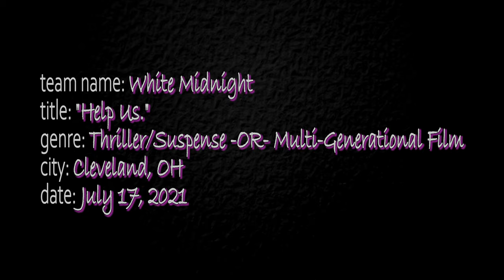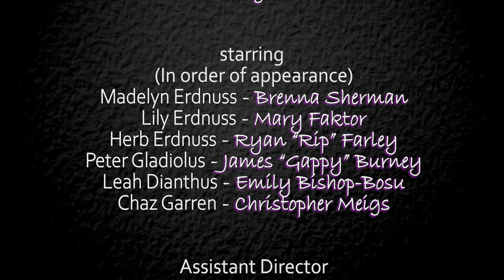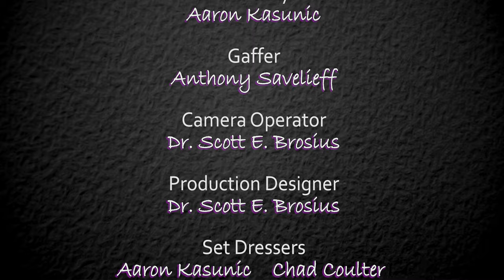Help Us. (2021)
A family goes to watch trains from decommissioned train depot turned restaurant, but what they end up watching is the demise of several passengers.

48 Hour Film Project, Cleveland 2021

***Required Elements***
Genre: Thriller/Suspense -OR- Multi-Generational Film
Character: Chaz or Chelsea Garren, Greeting Card Creator
Prop: A ceramic coffee mug
Line: "My mom warned me about people like you."

***Awards***
Best Film - 2nd Place
Best Location
Best Supporting Actress - Mary Faktor
Young Villain Award - Brenna Sherman

***Nominations***
Best Directing
Best Cinematography
Best Choreography
Best Special FX makeup
Best Use of Line
Best Supporting Actor - Chris Meigs
Best Supporting Actress - Brenna Sherman